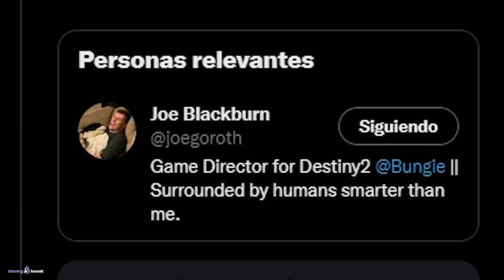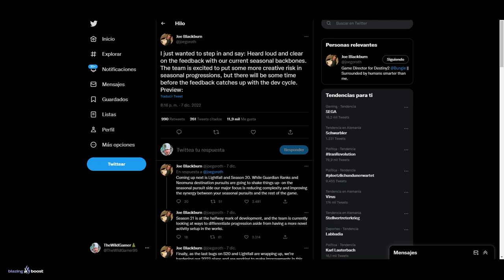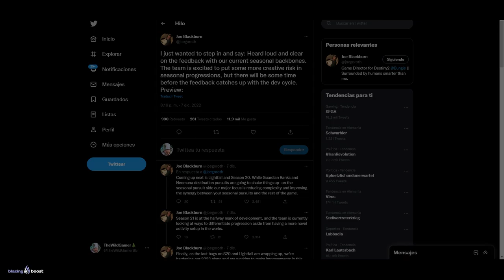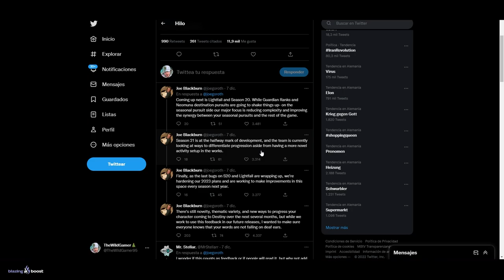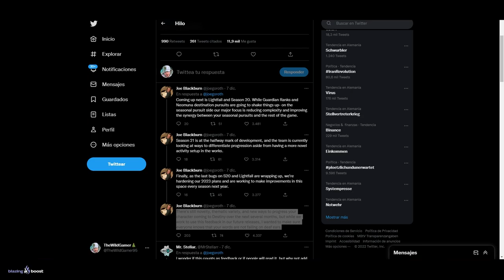EL JUEGO ESTA EN SU PEOR MOMENTO - BUNGIE RESPONDE | Destiny 2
0:00 Intro
0:42 Respuesta de Bungie al estado del juego
9:33 Outro

► ¡Sígueme!
• Accesorios Gaming 10% dto. Código wildgamer

► Comunidad de PS4: TheWildGamers
► Videos que pueden interesarte:
• AURORA 2022! - 5 NUEVAS ARMAS! EXÓTICOS! AVENTURAS! ARMADURAS Y TODO LO QUE DEBES SABER! | Destiny 2
• ESPIRA DE LA VIGÍA: GUÍA JUGANDO SOLO (Fácil y Rápida) Mazmorra Temporada de los Serafines Destiny 2

💠MI PC:
• CPU: AMD Ryzen 7 5800X 3.8 GHz 8-Core Processor
• GPU/ Gráfica: Gigabyte GeForce RTX 3060 12 GB
• PLACA BASE: Asus ROG STRIX B550-F GAMING (WI-FI) ATX AM4
• CPU Cooler: Corsair H100i RGB PLATINUM 75 CFM
• Memoria RAM: Corsair Vengeance RGB Pro 32 GB DDR4-3200 CL16
• ALMACENAMIENTO: Samsung 970 Evo Plus 1 TB M.2-2280 NVME
• TORRE: Corsair iCUE 465X RGB ATX
• FUENTE: Corsair 850 W